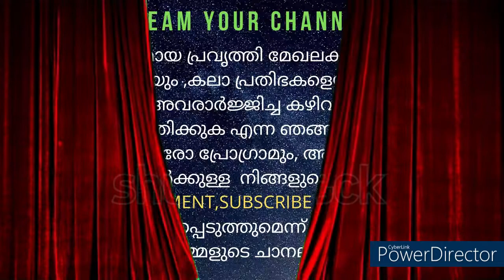കൊച്ചിയുടെ സംഗീത രാവ് //ജോസ് പീറ്റർ നയിക്കുന്ന ഹംസ ധ്വനി സംഗീത് സംഘ് /എറണാകുളം